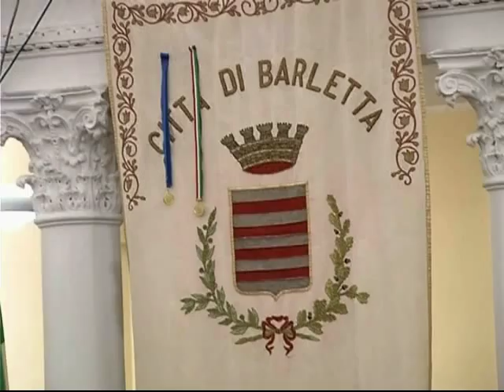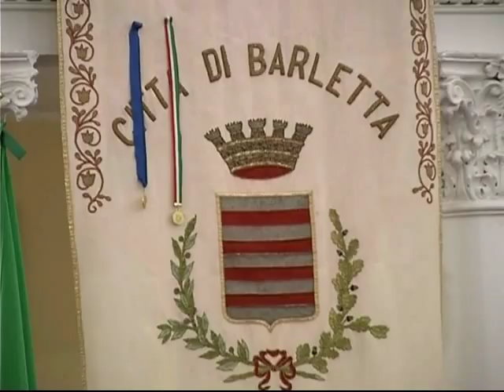Crisi politica a Barletta: braccio di ferro tra Cascella e la maggioranza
E' braccio di ferro tra il sindaco di Barletta, Pasquale Cascella, e la sua maggioranza. Il rimpasto sembra ineludibile ma è difficile trovare l'accordo sulle modalità.